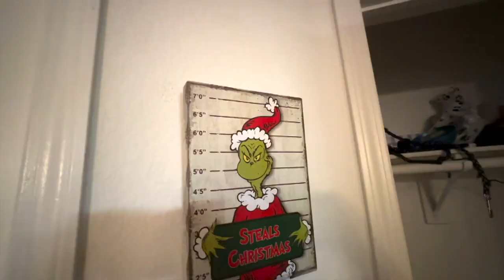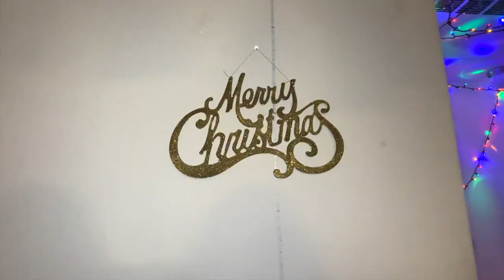VLOGMAS DAY 9- Christmas Decor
- Age? 25
- Zodiac? Gemini